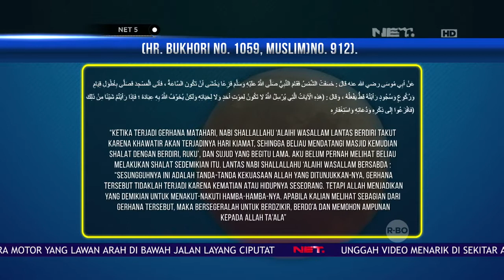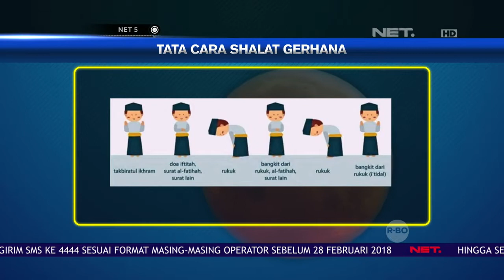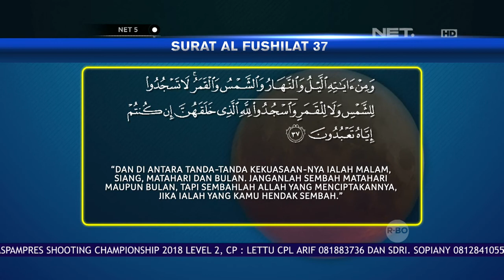Umat Muslim Disunahkan Salat Gerhana - NET 5